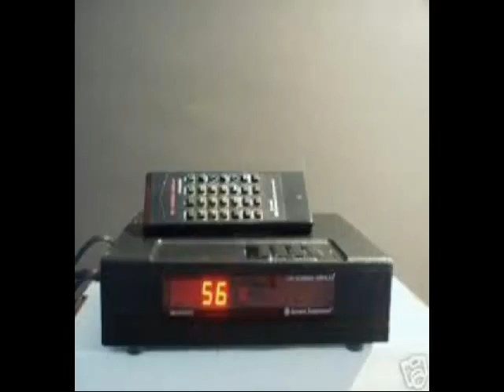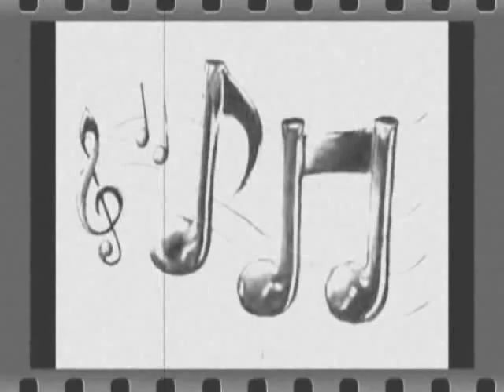Mossie Million WHERE DID MUSIC GO.